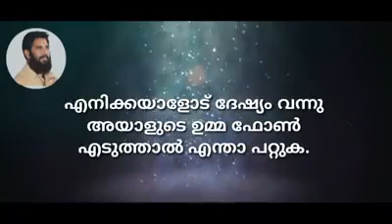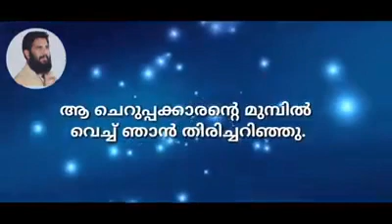ഉമ്മയുടെ സ്നേഹം i phone കാൾ വലുതാണ്